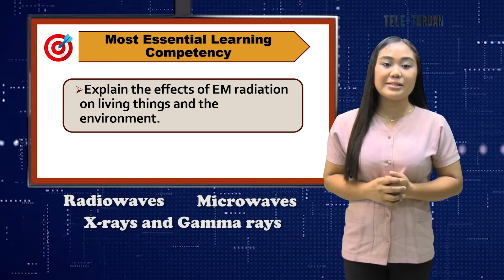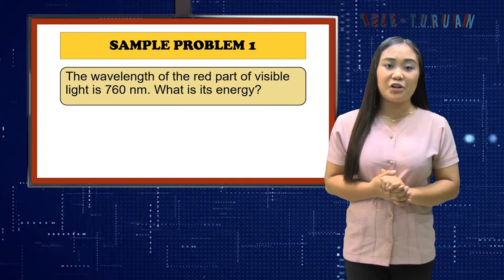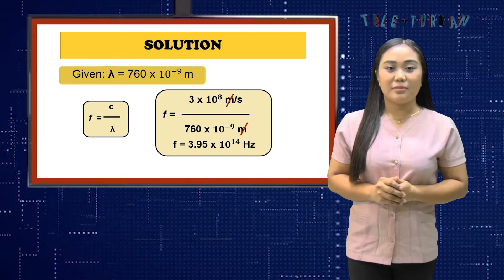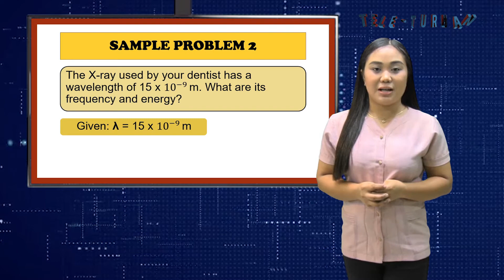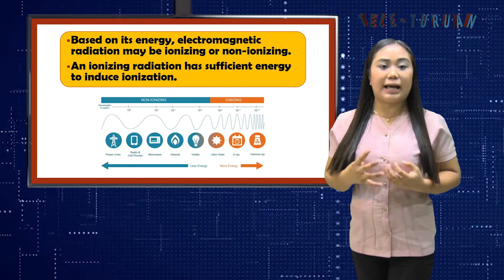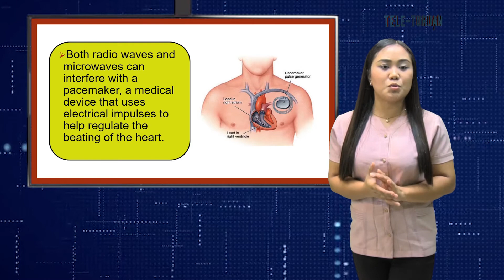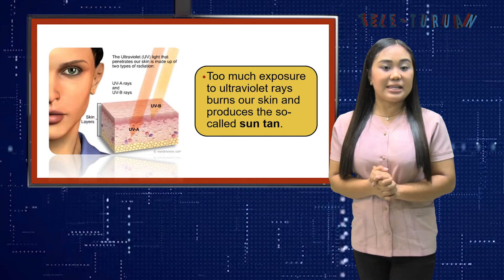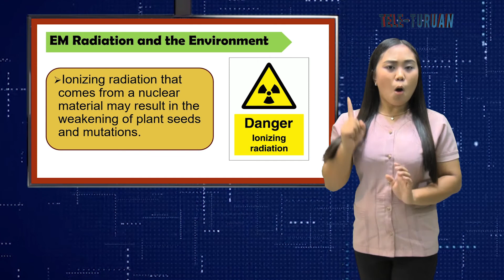Grade 10 Science Effects of Electromagnetic Radiation Joanna Marie Balbin